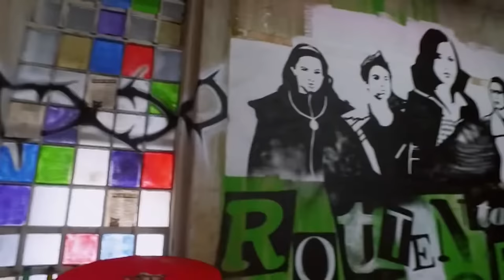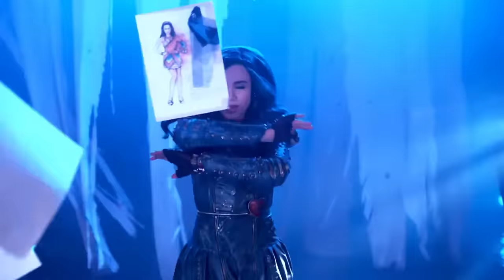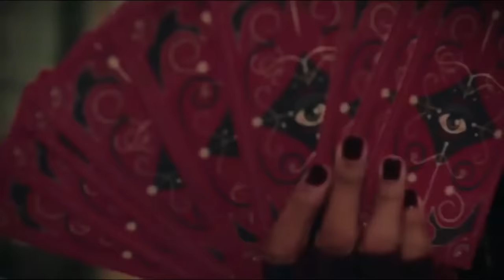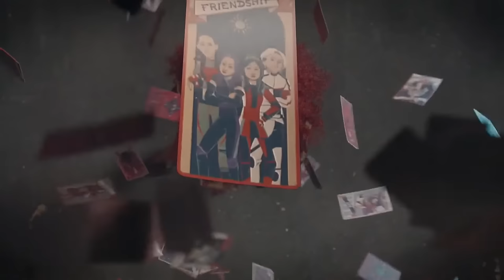Los Descendientes (Saga) - TODOS los TRAILERS (2015-2019) | Disney España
La saga de 'Los Descendientes' al completo solo y exclusivamente en Disney Plus